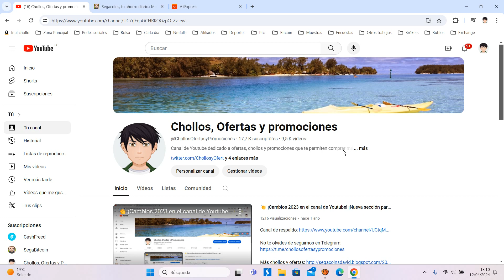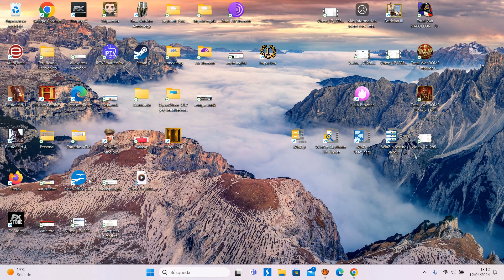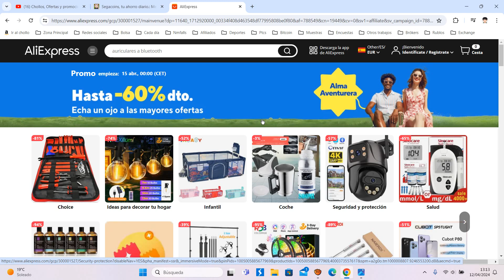🔥¡Oferta Aliexpress! Nuevos Cupones Promoción Alma Aventurera Abril 2024 | ¡Descuentos! Opinión 🔥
1.Alma Aventurera

Periodo de la venta:
Periodo de la campaña: 15/04/2024 00:00 hasta 19/04/2024 23:59:59 (CEST)
Beneficios claves:
Hasta -60% dto. con ahorros extra

Códigos promocionales:

-AFUES03: EUR 3.00 dto en compra minima de EUR 29.00
-AFUES08: EUR 8.00 dto en compra minima de EUR 69.00
-AFUES20: EUR 20.00 dto en compra minima de EUR 169.00
-AFUES30: EUR 30.00 dto en compra minima de EUR 239.00
-AFUES50: EUR 50.00 dto en compra minima de EUR 369.00

Terminos y Condiciones:
-Valido: 15/04/2024 00:00 hasta 19/04/2024 23:59:59 Hora peninsular
-Cada código SÓLO se puede utilizar una vez por cada usuario y aplica a TODOS los pedidos enviados a España.
-Los códigos no son válidos en productos virtuales.
-Los códigos no son válidos con otras promociones.